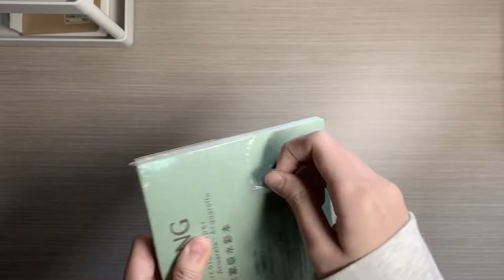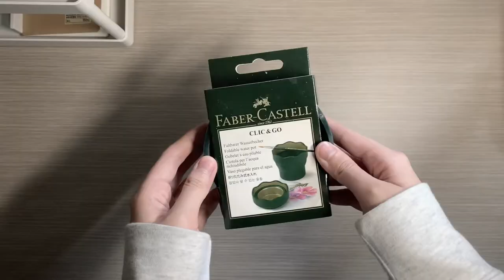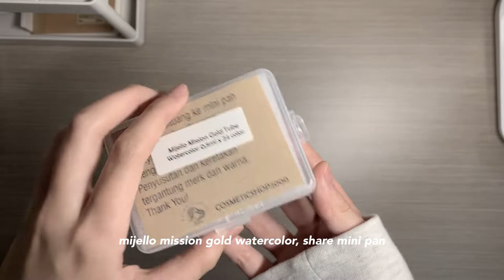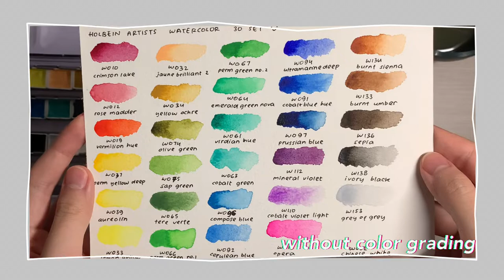huge art supply haul ✏️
hii friends! 🦭
how are you all? i hope you’re having a great day!

a little side note, this video was taken some time ago so my desk setup is different than usual.
i hope y’all don’t mind ◡̈

i hope you enjoy this video! i had a ton of fun making today’s video!
i’m not a professional watercolor artist but i’ll try to be helpful as i can!

much love,
𝐫𝐢𝐮.
timestamp📍
0:00 intro
0:12 first haul
1:24 little tip!
2:05 second package
2:15 third package
3:32 fourth package
3:52 moving paints to half pans process
5:03 final package
5:46 color swatch
7:02 outro
item links 🎨
—flower shaped porcelain palette

film and editing🎞
// iphone Xr
// vllo (premium ver.)